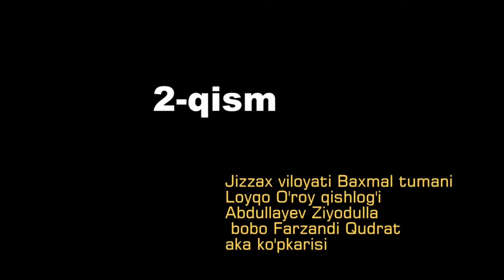JIZZAX BAXMAL LOYQA OʻRAY OXIRGI QISMI